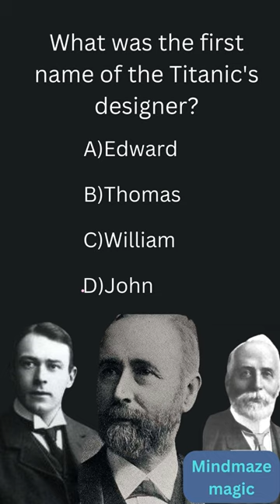Only Experts Know Who Built the Titanic!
Think you're a Titanic trivia titan? This short quiz asks: Who Built the "Unsinkable" Ship? Was it a legendary seafaring company or a lesser-known shipyard? Take the quiz and see if YOU are an expert! (Optional) Bonus points for explaining the shipyard's role in Titanic's construction.